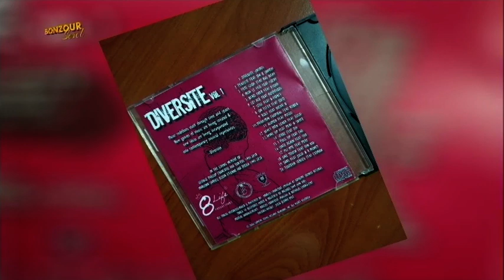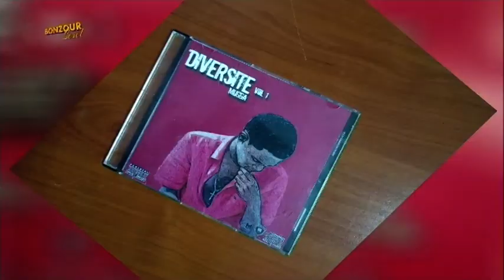TOPIK KONVERSASYON - MUGGA - NEW ALBUM RELEASE - 13.05.2021